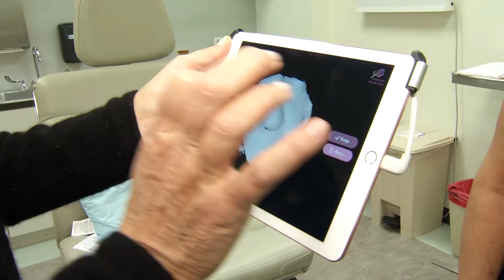AFTER CANCER: DESIGN YOUR OWN 3D BREAST!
One in eight women in the United States will be diagnosed with breast cancer in her lifetime. Some may lose one or both breasts to the disease. But a high- tech process provides some breast cancer patients with additional options